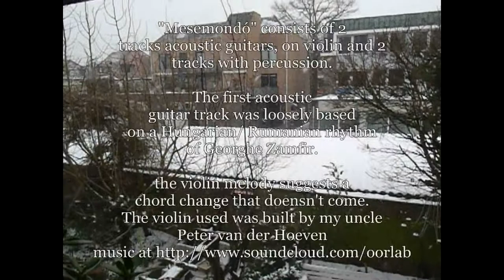Mesemondó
violin, guitars, percussion recorded yesterday on Korg D888, mixed with Cubase SL2 & Audacity. "Mesemondó" means Storytelling in Hungarian. This track came from a rhythmic idea I had in my head, from remembering an old Gheorghe Zamfir track.
The violin was made by my Uncle Peter van der Hoeven.
Footage from the instruments used, + kitchen + snow in winter.